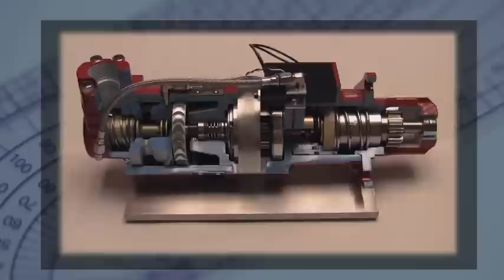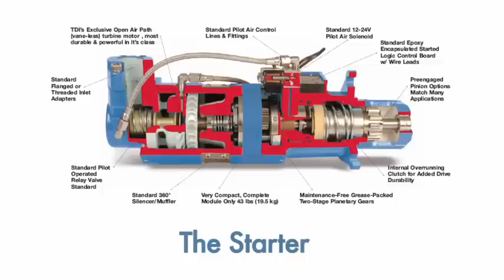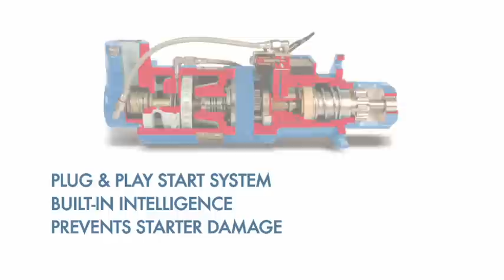TDI TurboStartTwo Turbine Air Starter with Built-In Control Logic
This TDI Turbine Air Starter is a smart, integral start system for engines up to 110 liters.  It is ideal for marine applications.  It is a start system that includes air motor, controls we pre-programmed logic, flow-matched relay valve, an electric solenoid, an integral muffler, both pilot and air controls lines, a plug-in interface to your engine controls, and emergency by-pass provision allowing you to start on just air if need be.